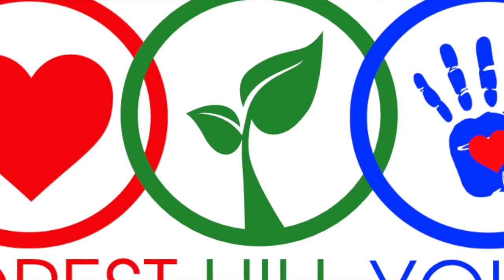Youth Group 2021 Video